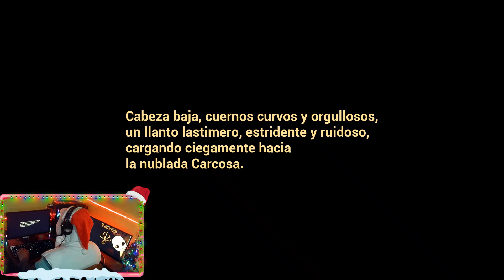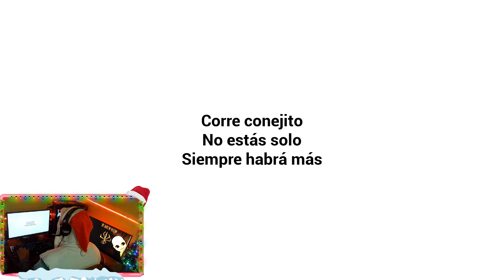TÍRALO, Descubre por que ! : The baby in Yellow - Parte #05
Gameplay en español ACTUALIZADO POR EVENTO NAVIDAD ''A Curious Christmas'':

The Baby In Yellow es un juego de terror y comedia Lovecraftiano en el que debes cuidar de un bebé sospechoso y sobrevivir a sus intentos de tomar el control.
Tenemos un nuevo trabajo como canguro y las cosas se están poniendo raras. Nuestras tareas parecen simples en este juego de Steam, debemos solamente Alimentarlo, cambiarle paños, no meterlos en el horno, eso si sería extraño, No creen?, también debemos leerle un cuento para dormirle e intentar no caer en sus sueños, prepararle un sándwich de queso y jamás irnos de allí.. ¿Cuánto tiempo podremos mantener el control de la situación?

TÍTULO: The Baby In Yellow
GÉNERO: Aventura, Indie, Simuladores, Acceso anticipado
DESARROLLADOR: Team Terrible
EDITOR: Team Terrible
FECHA DE LANZAMIENTO: 26 MAY 2023